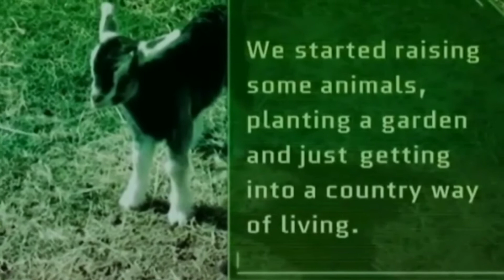The picture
A song about a part of my life in which I wrote the lyrics, sing, and put all the music together and I am also playing the guitar part myself. I hoped that the listener would think of a picture of a single person until I disclose the fact that it was actually a picture of the two of us that caused your smile and happiness. I drew from several different sources and multiple people who influenced different parts of the song but like all my songs it was about something real in my life. Chaotic confusing and hard to follow. Overflowing with hurt, pain, love, anger and loss.